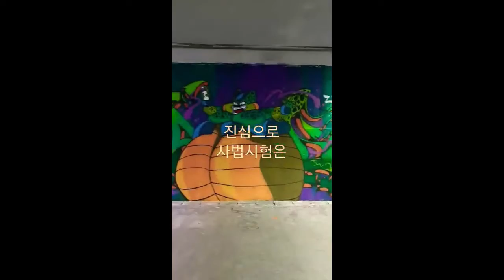사법시험 vs 로스쿨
1. 사법시험(=자유주의=다양성)
고졸부터 박사까지, 노인부터 청년까지 모두 응시 가능

2. 로스쿨(=전체주의=획일화)
무조건 로스쿨 대학원 나와야하고, 20대 명문대 졸업생 위주

21세기판 음서제, 신분세습제도, 귀족학교, 이 나라를 중세봉건사회로 회귀시키는 제도인 로스쿨은 반드시 폐지되어야 합니다.